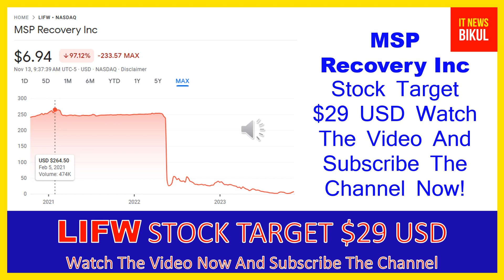LIFW Stock - MSP Recovery Inc Stock Breaking News Today | LIFW Stock Price Prediction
LIFW Stock - MSP Recovery Inc Stock Breaking News Today | LIFW Stock Price Prediction | LIFW Stock Target